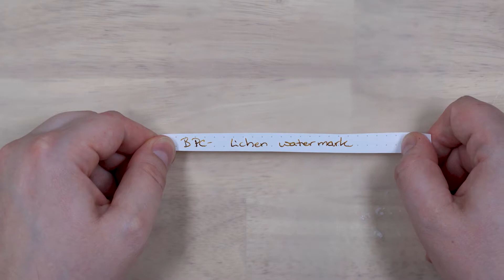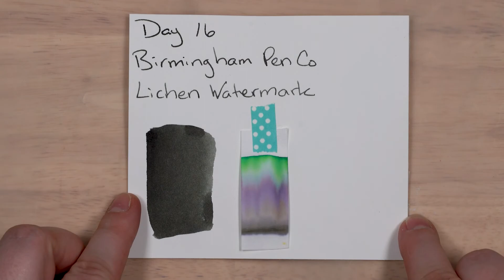30inks30days - November 16- Birmingham- Lichen Watermark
From the ink bag we pulled Birmingham Pen Co.'s Lichen Watermark!

If I've missed you, let me know so I can add you to my list.